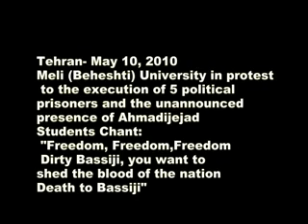Meli Beheshti University in protest to theexecution of 5 political prisoners and the unannounced presence of Ahmadijejad May 10, 2010